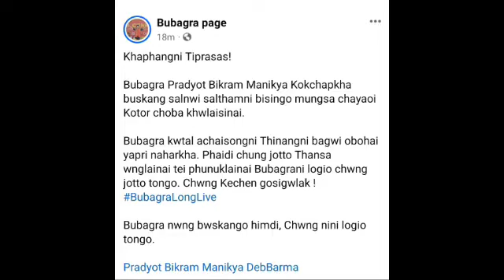HUNGER STRIKE UGSINAI TRIPURA HAO 28 FEBRUARY NI SIMI || TIPRA MOTHA NI FASING TUI..